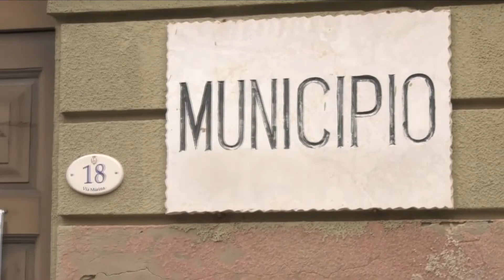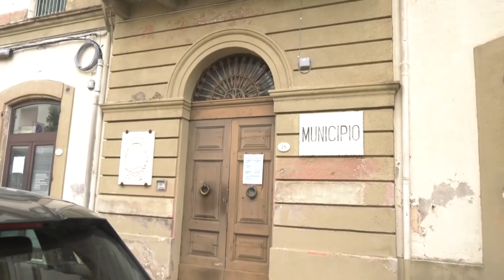Enrico Di Giuseppantonio punta al terzo mandato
Enrico Di Giuseppantonio, sindaco uscente di Fossacesia, ha ufficializzato da poche ore la decisione di candidarsi nuovamente alla carica di primo cittadino. In caso di vittoria sarebbe il suo terzo mandato. Ai nostri microfoni Di Giuseppantonio spiega la sua scelta, parla di quanto fatto finora e di quanto c'è ancora da fare, e illustra la sua visione di città.